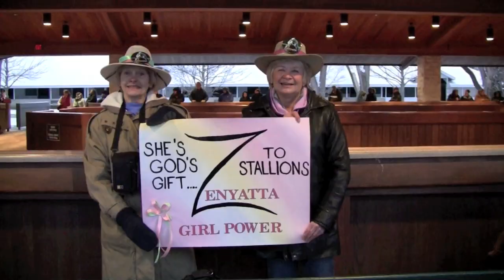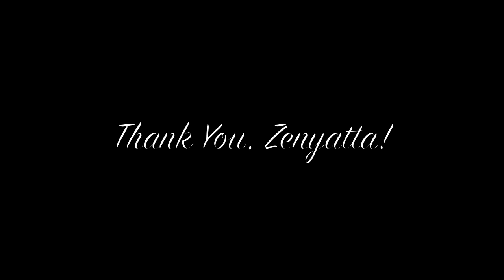Zenyatta at Keeneland 12-06-10